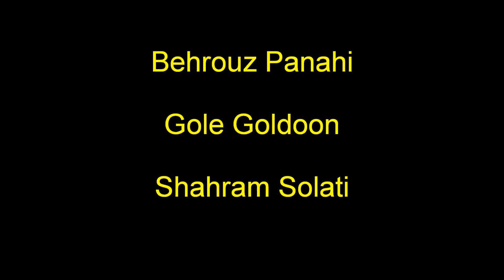Behrouz Panahi - Gole Goldoon